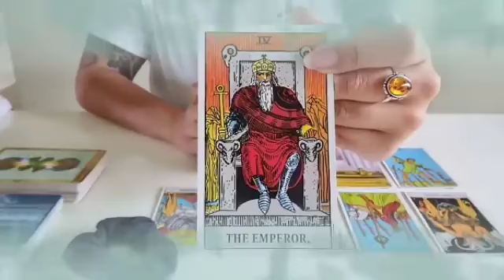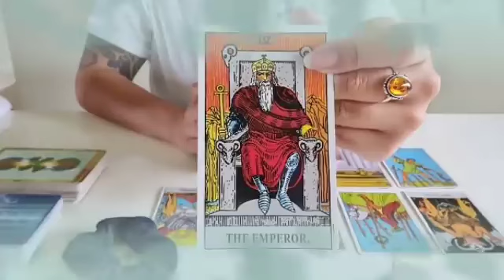توقعات برج العقرب ♏ قدر يجمع بينكما مره أخرى😊و زواج أبدي يا عقرب👰